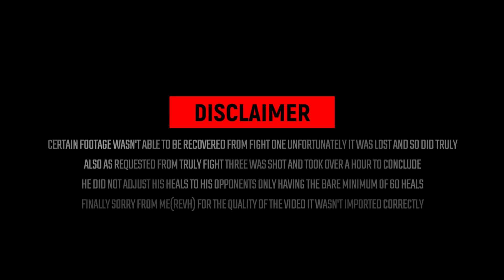Conan Exiles PvP TrulyOneshot vs Aceu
Conan Exiles 1v1 PvP [PC]